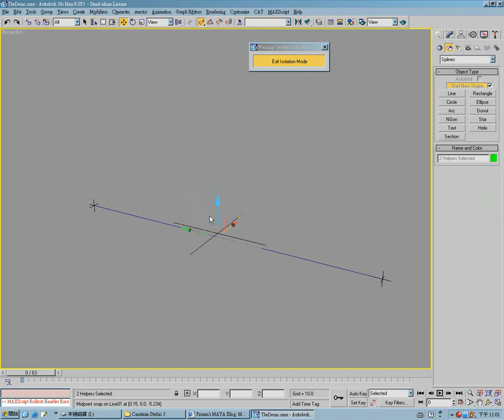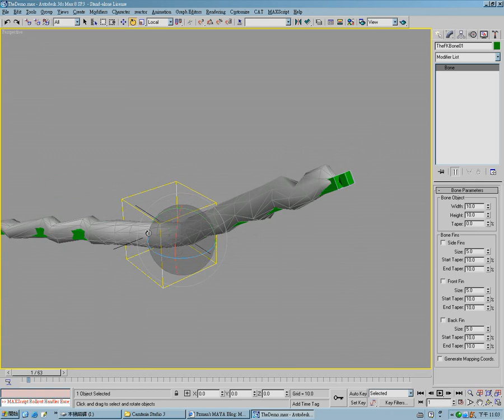Snake Rig Maker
MaxScript Building Up Snake Rig By just One Click